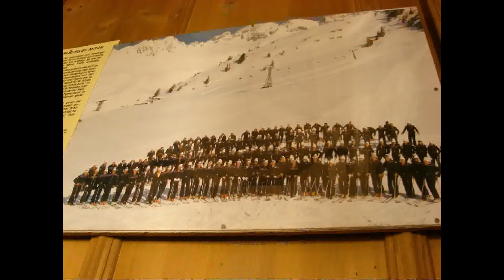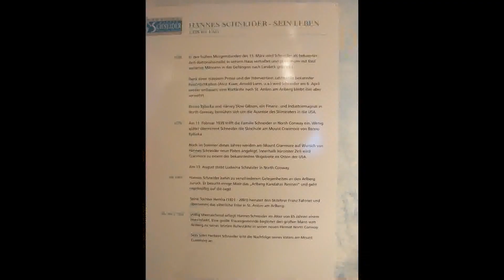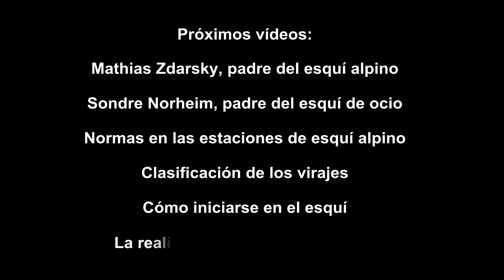hannes schneider por robertpuente.net